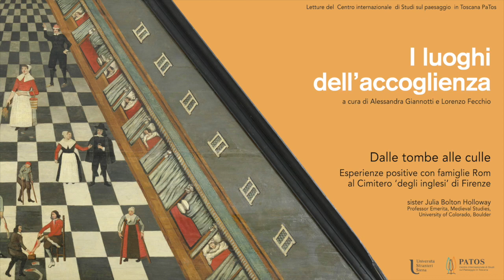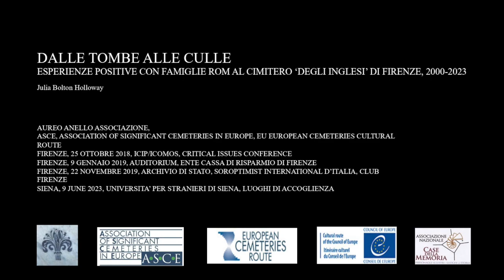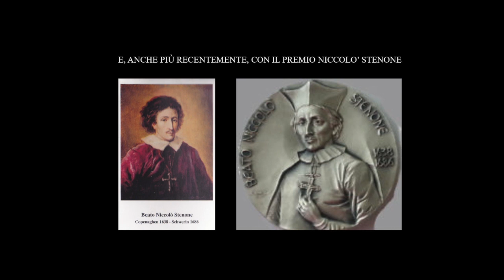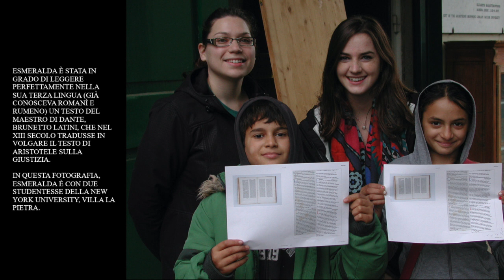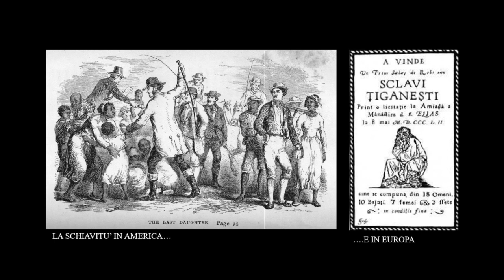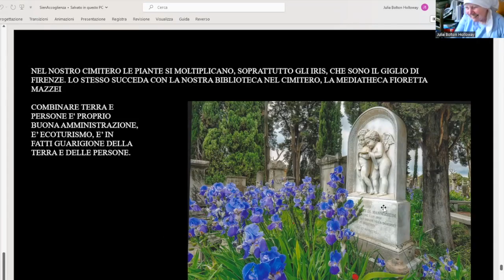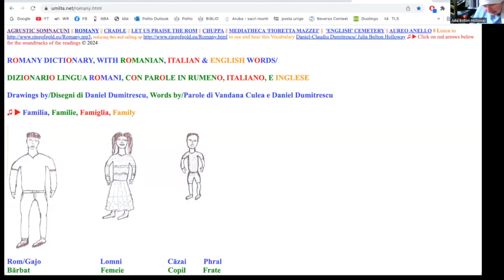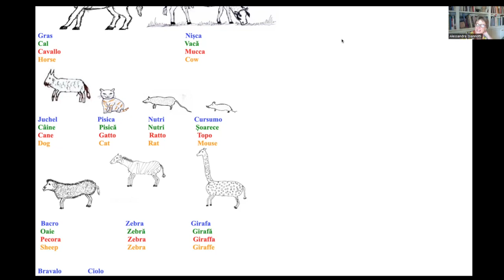Julia Bolton Holloway, Dalle tombe alle culle.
In questo caso Suor Julia Bolton Holloway (Direttrice del Cimitero degli inglesi di Firenze) propone l'intervento 'Dalle tombe alle culle'. Esperienze positive con famiglie Rom al Cimitero 'degli inglesi' di Firenze.
Si tratta dell'occasione per presentare uno dei luoghi storici più rappresentativi della Firenze cosmopolita ottocentesca, nel quale si conservano le spoglie di uomini e donne famose provenienti da almeno quattordici paesi. Ormai da vent'anni questo suggestivo spazio è diventato un luogo di vita grazie all'impegno profuso dalla sua direttrice aiutata, nel restauro dei sepolcri e dell'ambiente naturale che li circonda, dalla comunità Rom che ha trovato proprio nel 'Cimitero degli inglesi' un punto di riferimento e di interazione culturale con la nostra società.